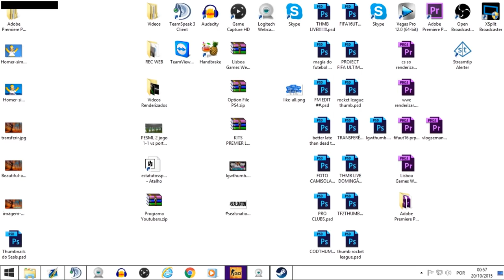CS:GO | 5 MALUCOS C/ MIRAGENS